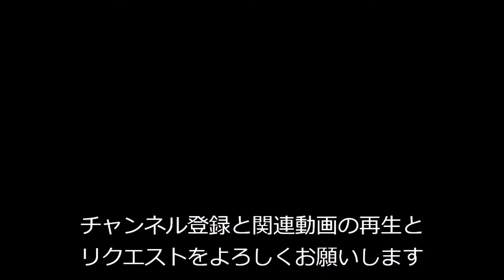【mugen】イエス・キリスト & カンフーマン vs スカサハ